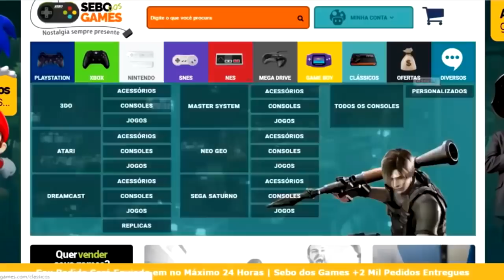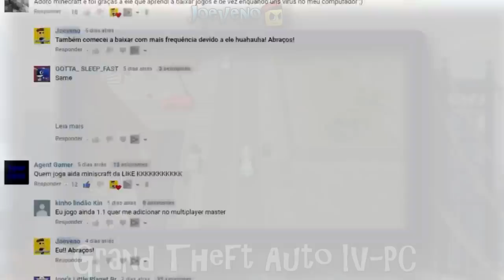COMPARANDO GTA IV e CHINATOWN WARS (SEMELHANÇAS CW, TODAS AS VERSÕES/VERSÃO, VS, O MELHOR)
GTA(Grand Theft Auto IV e Chinatown Wars são muito semelhantes! Mas conhece suas semelhanças? Ambos se passam em Liberty City e no universo HD, que surgiu no PS3, Xbox 360 e PC. E assim como tem muitas similaridades, tem diferenças, pelo Chinatown Wars ter saído pra DS, e depois pro Android e IOS. E no vídeo de versões/versão de hoje, irei fazer uma comparação/comparativo do GTA IV e CW, comparando a cidade de Liberty City e locais similares, armas, carros, funções e até easter eggs! Além de falar qual o melhor nesse grande VS. Eu sou Joe, e esse é o meu canal, Joeveno.

Comparando GTA IV e CW
Comparação de GTA IV
Diferenças GTA IV e CW
Todas as Versões de GTA IV
Todas as Versões de GTA CW
As Semelhanças entre GTA IV e CW
GTA IV Versões
COMPARAÇÃO MAIS COMPLETA ENTRE GTA IV E CW
GTA Versões
Novo GTA IV
GTA IV V.S GTA CW
Comparativo GTA IV e GTA CW
GTA IV 2020
GTA CW 2020
GTA Android